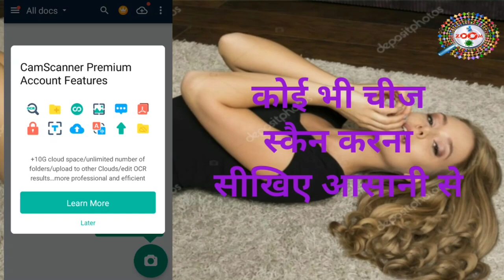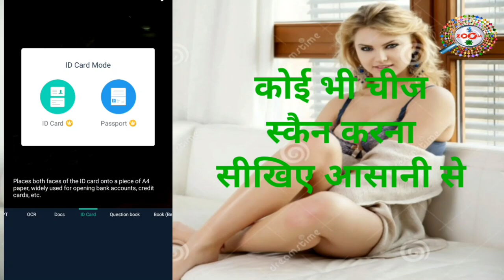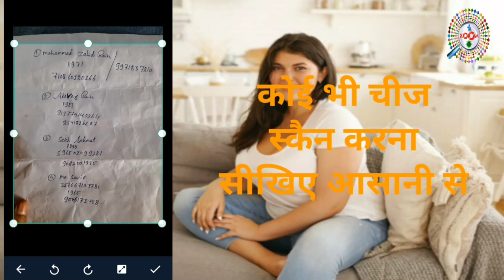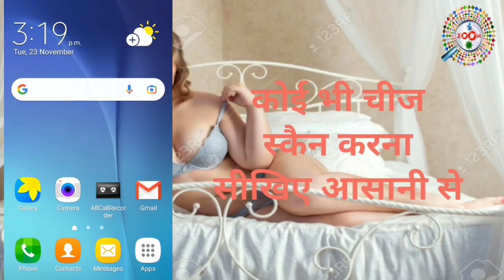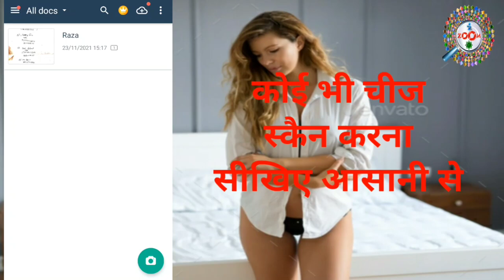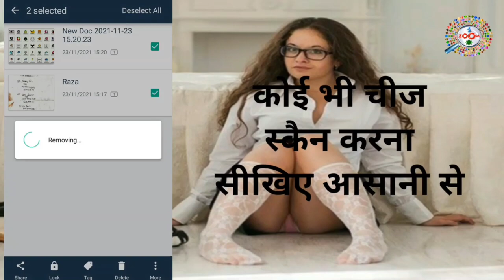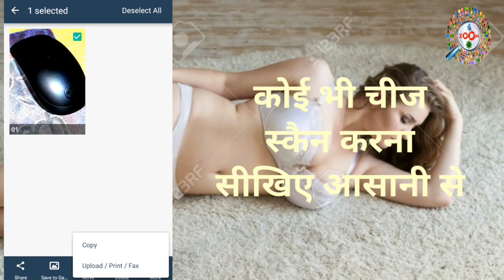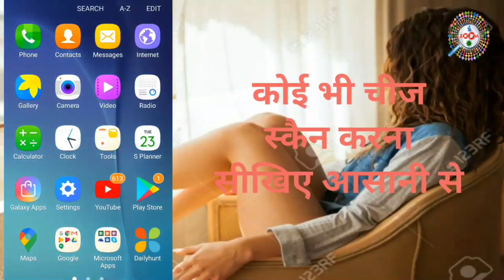Camscanner Se Document kaise Scan Kare 👈 How To Scan Document in Camscanner 👌 By Engineer Raza 🚶‍♂️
is video me aap janege ki mobile se document kaise scan kare.photoscan by camscanner app se aap apne mobile me koi bhi document ya photo easily scan kar sakte hai bahut achi quality me

Camscanner is a new scanner app from that lets you scan and save your favorite photos using your phone's camera.

Picture perfect and glare free

Don't just take a picture. Create enhanced digital scans, where your photos are.

1) Get glare-free scans with an easy step-by-step capture flow

2) Automatic cropping based on edge detection

3) Straight, rectangular scans with perspective correction

4) Smart rotation, so your photos stay right-side-up no matter which way you scan them

Scan in seconds

Capture your favorite printed photos quickly and easily, so you can spend less time editing and more time looking at your bad childhood haircut.

tags for reference : how to scan documents with mobile,mobile se document kaise scan kare,scan documents with your android phone,how to scan document in mobile in hindi,document scanner,document scan kaise kare,photoscan by google photos hindi,google photoscan review,mobile me photo ko scan kaise kare,how to scan document on android phone,best document scanner app 2021,best photo scanner app 2021,tech news,mobile me scan kaise hota hai,scan app,camscanner app kaise use kare,how to use samscanner app in hindi,how to scan using camscanner,zoom,zoom channel,taza khabar,raza,engineer raza,engineerraza,zoom,camscanner se document kaise scan kare,how to scan document in camscanner,camscanner se photo kaise scan kare,camscanner se id card kaise scan kare,camscanner se scan kaise kare,camscanner se document scanner,how to scan document in camscanner,how to scan document in camscanner app,how to scan documents using camscanner,how to scan documents with camscanner,kaise camscanner use kiya jata hai,camscanner ko kaise chalaye,mobile me camscanner ko kaise use kare,kaise mobile me camscanner ko use kiya jata hai,मोबाइल में डॉक्यूमेंट को कैसे स्कैन करे,मोबाइल में डॉक्यूमेंट को कैसे स्कैन करे कमसकनर से

Engineer raza